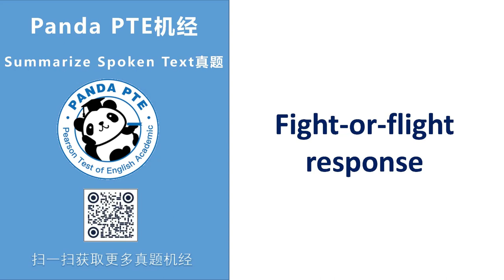Panda PTE SST- Fight or flight response真題機經(2019)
参考文本:
To understand the Fight or Flight response it helps to think about the role of emotions in our lives. Many of us would prefer to focus on our logical, thinking nature and ignore our sometimes troublesome emotions, but emotions have a purpose. Our most basic emotions like fear, anger or disgust are vital messengers: they evolved as signals to help us meet our basic needs for self-preservation and safety. It would be dangerous to be indecisive about a threat to our survival so the brain runs information from our senses through the most primitive, reactive parts of our brain first. These areas of the brain control instinctive responses and they don’t do too much thinking. This more primitive part of our brain communicates with the rest of our brain and our body to create signals we can’t ignore easily: powerful emotions and symptoms.